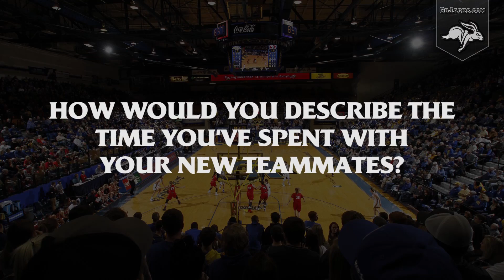WBB Meet the Newcomers - Addison Hirschman (10.11.2018)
Get to know the South Dakota State Women's Basketball freshmen class in this gojacks.com Meet the Newcomers series. This video feature highlights freshman center Addison Hirschman from Kingsley, IA.